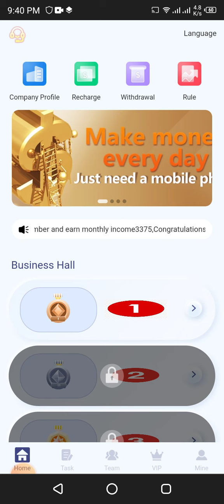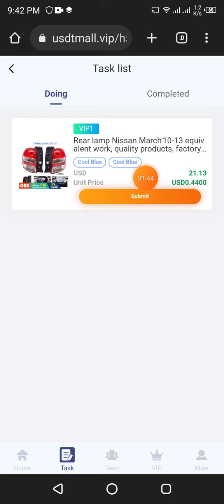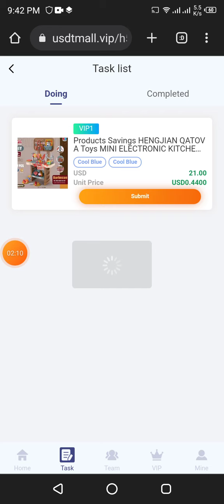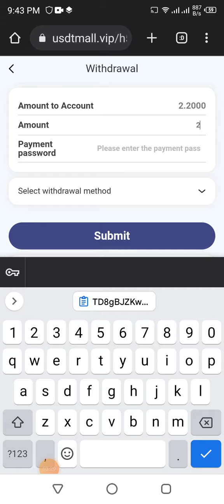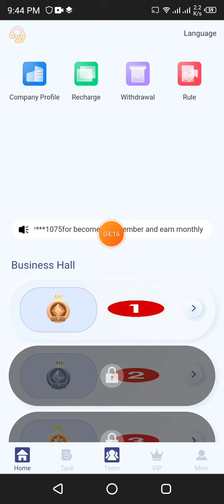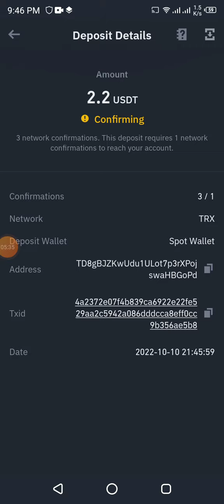latest investment Plan in 2022 12USDT Bonus On Sign-up. Deposit 10USDT Get VIP1 and start earning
Best Shopping Website 2022 || 10$ usdt Bonus on Registration || Daily Earn 30$ With Proof

Sign up to get 12USDT. Recharge 10USDT to be promoted to VIP1 and start the earning plan! Invite friends to recharge and rebate rewards! There are no restrictions on withdrawals. Withdraw money anytime!
Shopping rebate daily income:
VIP1 purchase amount: 22USDT, 10% rebate, 2.2USDT daily commission.
VIP2 purchase amount: 62USDT, 11% rebate, 6.8 USDT daily commission.
VIP3 purchase amount: 162USDT, 14% rebate, 22.7 USDT daily commission.
VIP4 purchase amount: 662USDT, 17% rebate, 112.5 USDT daily commission.
VIP5 purchase amount: 1562USDT, 20% rebate, 312.4 USDT daily commission.
VIP6 purchase amount: 5062USDT, 22% rebate, 1113.6 USDT daily commission.

Recommend friends to recharge and reward three-level rebates. 10% of offline first-level users, 3% of second-level users, and 2% of third-level users.

For example, if your subordinates deposit 100USDT, you can get a reward of 10USDT
Second-level team members deposit 100USDT, you will get 3% reward of 30USDT team income
Three-level team members deposit 1000USDT, you will get 2% of the 20USDT team income as a reward.

Related Topics

Usdtmall vip review
Usdtmall vip real or fake
Usdtmall vip home legit or scam